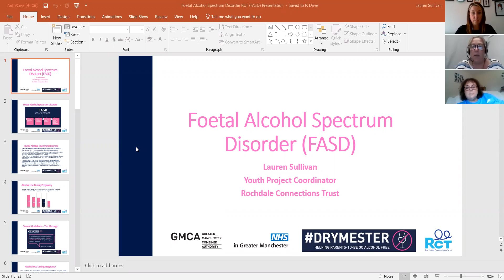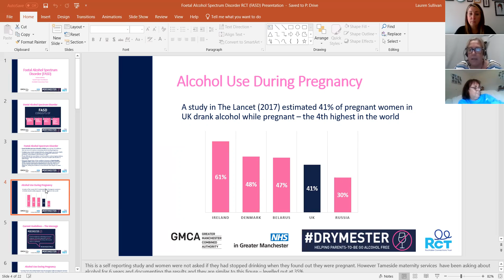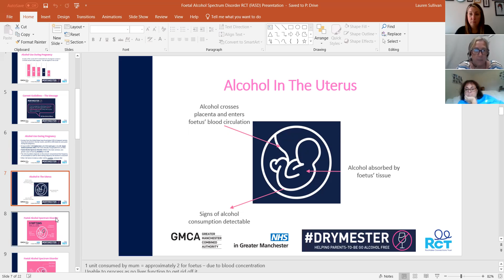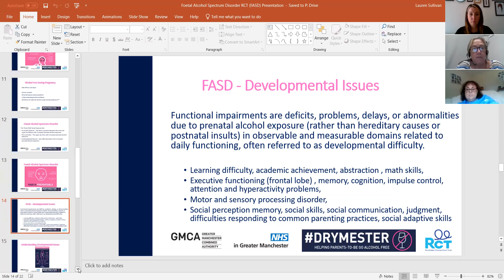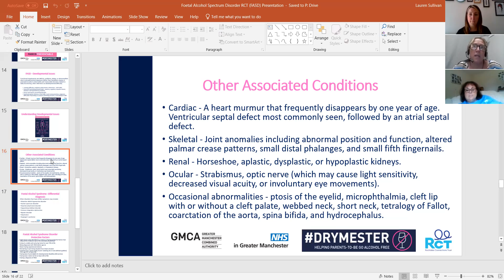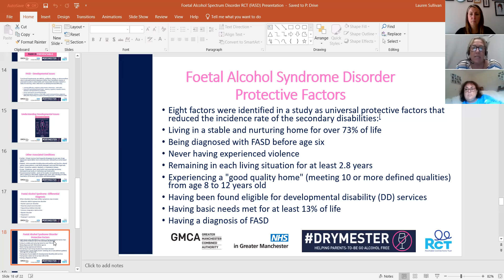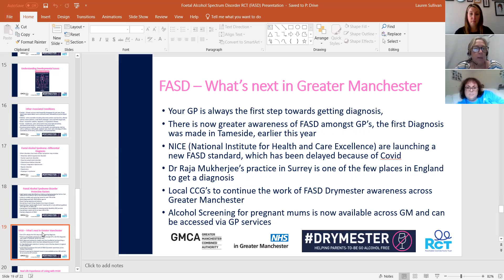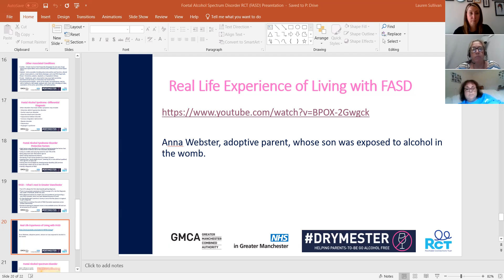WednesdaysWeekly - International FASD Awareness Day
International FASD Awareness Day takes place on 9 September. This training is to raise people’s awareness of the dangers on unborn babies when consuming alcohol when pregnant.

WednesdaysWeekly is Action Together's short, informative training followed by a Q and A or the chance to share your thoughts. Check out our Events and Training page for all upcoming WednesdaysWeekly opportunities